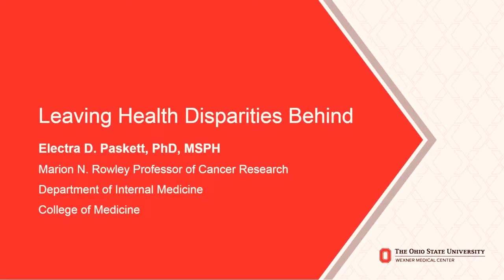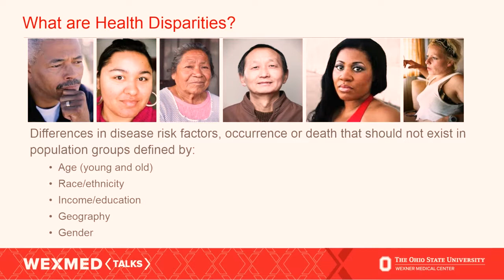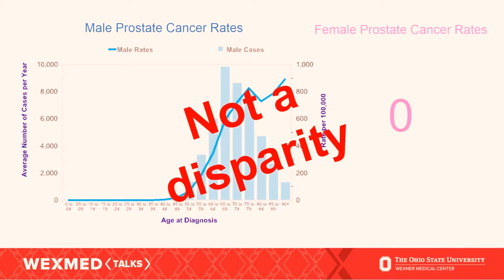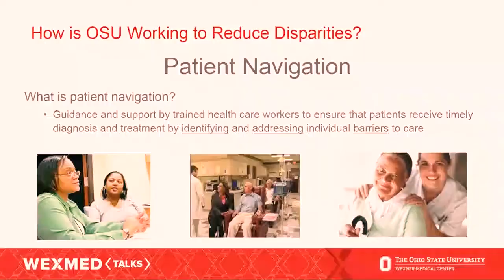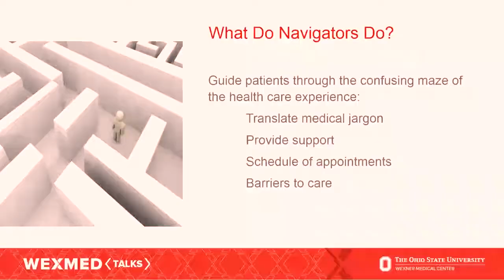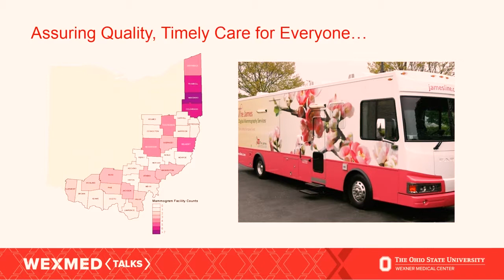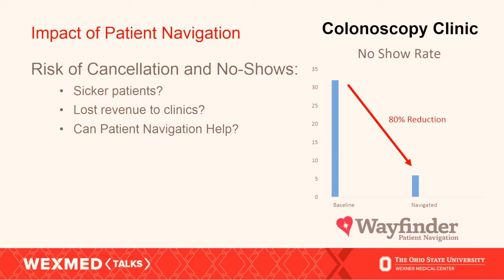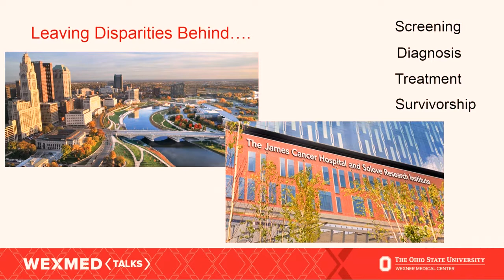WexMed Live: Leaving health disparities behind, building equity in care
A person’s ability to survive cancer or other diseases often depends in part on their age, gender, race and socioeconomic standing. In this WexMed Talk, Electra Paskett, director of the Center for Cancer Health Equity at The Ohio State University Comprehensive Cancer Center – Arthur G. James Cancer Hospital and Richard J. Solove Research Institute, talks about the ways patient navigation at Ohio State is helping vulnerable patients.

This WexMed Talk was part of a WexMed Live event in Naples, Florida, on March 1, 2018.